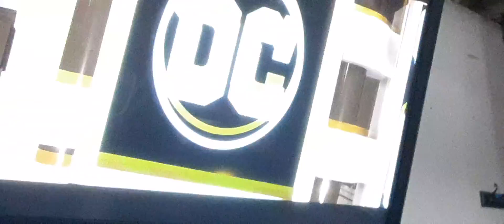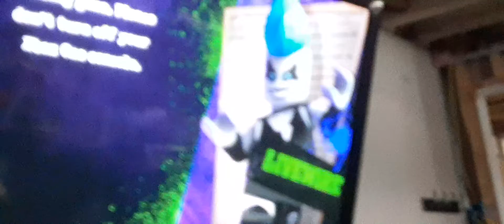gaming video 36 and fifth lego dc supervillains video